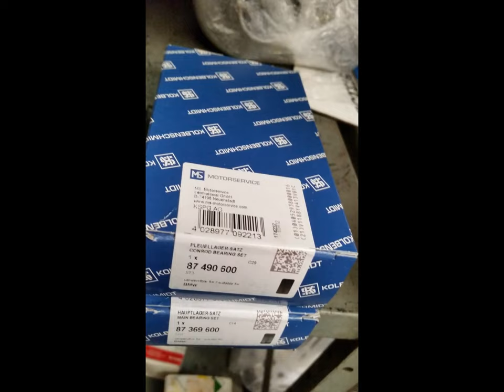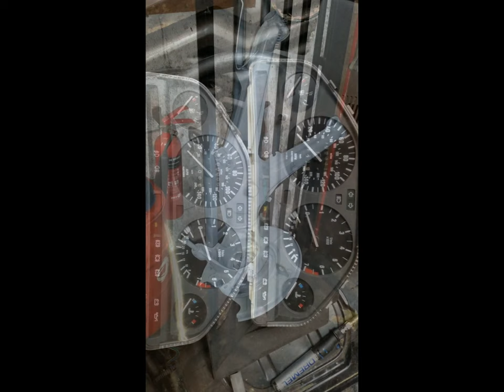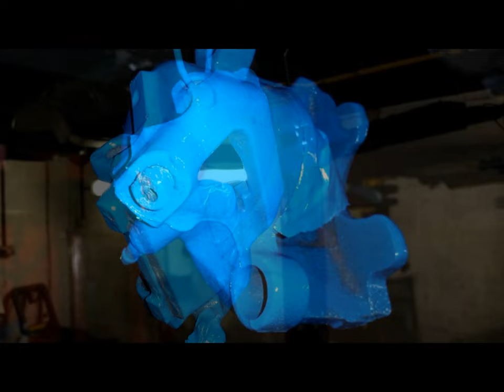BMW E30 325i CONVERTIBLE REBUILD PROJECT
My E30 325i Pre facelift, Convertible restoration project. We purchased the car in 2012 it was in a terrible state but the under body has barely any corrosion, the car was stood for a few years. It had a fibre glass fake Mtec front and rear bumpers and some side skirts. It has 17" fake Alpina wheels, a badly damaged rook and an awful attempt at a respray. I needed to put things right. I sourced a genuine Mtech 2 kit and original BBS alloys and brand new correct size tyres. Fitted a top tint windscreen and a black electric aerial. We also fitted a 325i sport map reading rear view mirror and trip computer. Also headlamp was wipe kit and a Scorpion stainless steel exhaust. I then sent it away for a full respray with the kit painted off the car. I then had the Cardinal leather driver seat bolsters replaced. I didn't want a full retrim as I like the original interior showing use but no damage. I then used the car for a few  months and then took it off the road during the winter to undergo a full engine rebuild and car overhaul. The engine was slightly bored to allow for brand new oversized pistons to  be fitted along with full engine bearings. The cylinder head has had a Brand new camshaft, rocker shafts, rocker arms, cam followers and valves. all valve seats re-cut. We had to wait for quite some time to source all these parts as they are now getting hard to find. The car has also had new brakes, hand brake cables, brake lies and hoses, fuel line and fuel pipes. Fully polybushed and has a 325i sport limited slip differential. I was very lucky to find an original E30 service book that had never been filled in so I decided to reset my spare speedo mileage back to zero, so I can use the new service book as it was intended. Also picked up an original fire extinguisher and first aid kit. I have purchased the bonnet wing wind seal. Hope you like it.